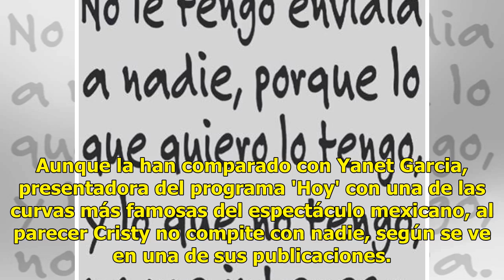La esposa de Marco Antonio Solís muestra su retaguardia y la comparan con Yanet García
La esposa de Marco Antonio Solís "El Buki", está siendo la sensación en Instagram tras mostar su retaguardia y sus curvas, e incluso las han comparado a ella y a Yanet García. Cristy Solís aparece en una foto con un ajustado vestido negro que resalta su ejercitado cuerpo, su parte trasera y sus pier...